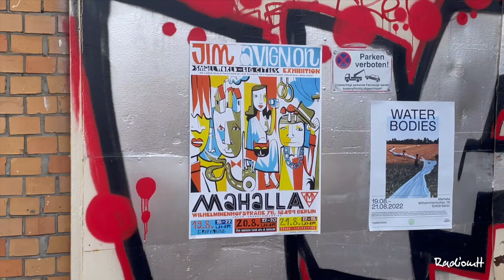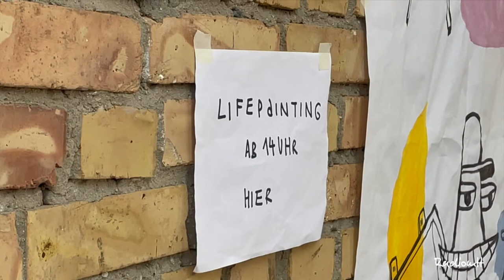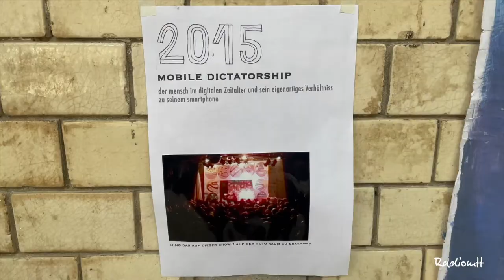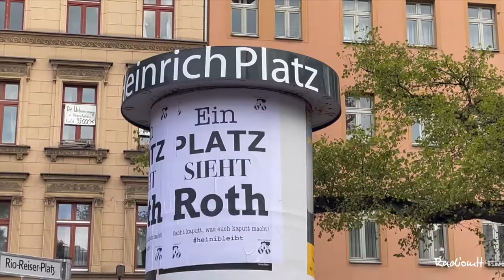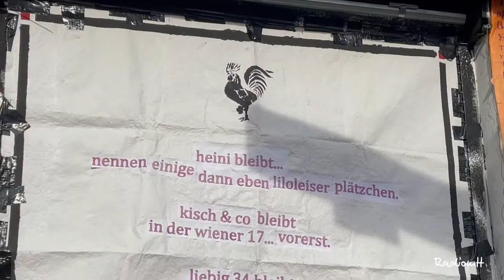Berliner Ansichten: Jim und Rio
Was gibt es Besseres im Städtchen an einem Sonntag, als sich von einem kulturellen Pol zum anderen zu hangeln? Am 21. August war letzter Tag einer grandiosen Ausstellung von Jim Avignon und danach ging es nach Kreuzberg SO 36, wo der Rio-Reiser-Platz eingeweiht wurde.